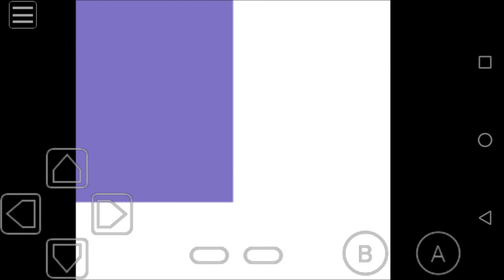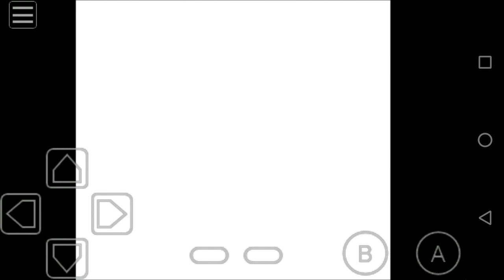Pokémon Crystal-Bug Infested Forest (Part Six)